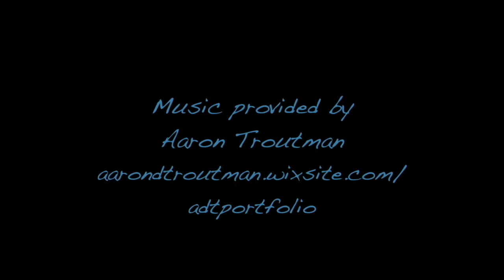NED TALKS | EPISODE 17 | Day Hiking & Trail Etiquette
This week we join Hunter Kauffman, Nature and Arts Educator at the Ned Smith Center for Nature and Art, as he takes us through the basics of getting ready for and executing a successful day hike in PA. Hunter also examines the effects of bad hiking and what happens to the environment when people use ATV's and other vehicles where they shouldn't.